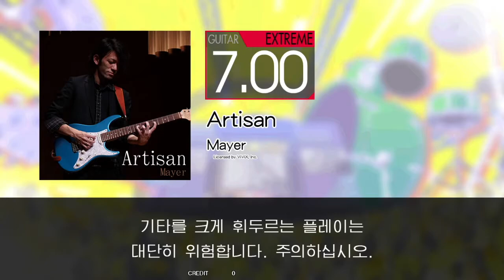Gitadora Artisan Guitar Extreme Full Combo